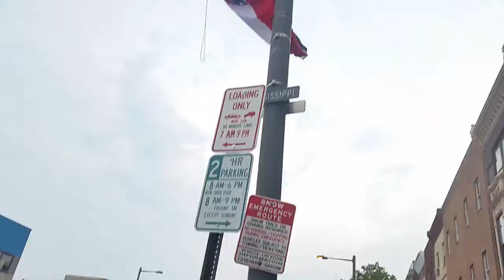2016 Democratic National Convention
Occupy the DNC!
Monday, July 25th, 2016
Philadelphia, PA